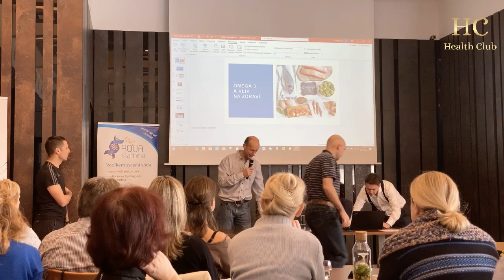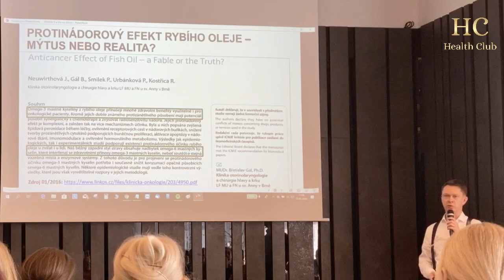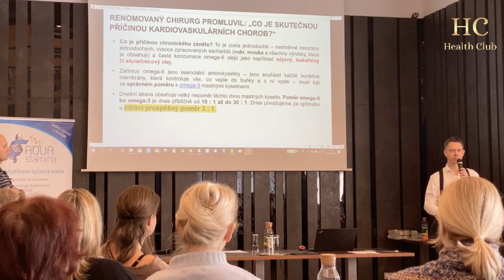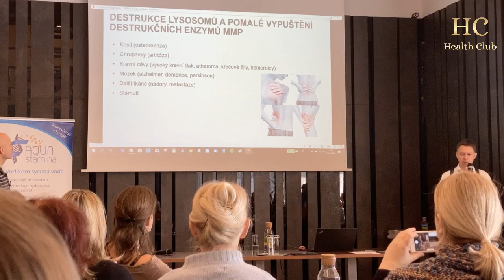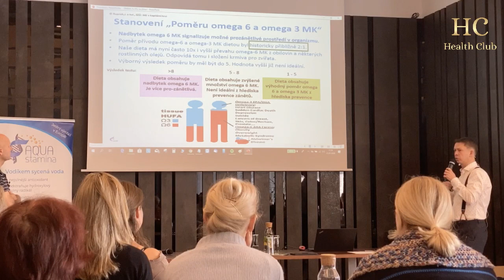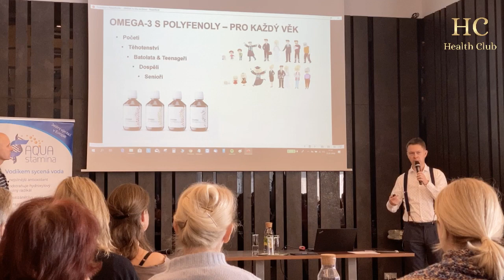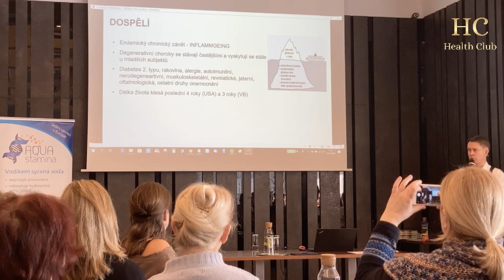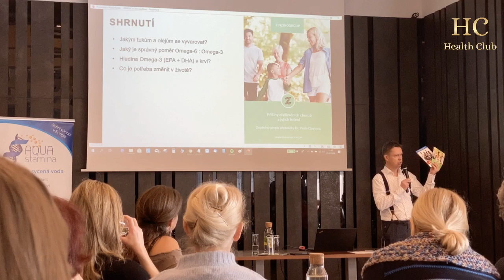Konferencia Frenštát 25. 1. 2020 2 prednáška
Konferencia o zdraví Frenštát pod Radhostem 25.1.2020

Prednáška č. 2 na tému:
Omega 3 a vplyv na zdravie – Ladislav Peš + Marek Wicherek

 úctou.
Ing. Miloš Horvát